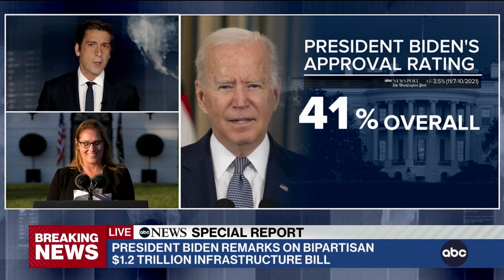Biden signs infrastructure bill into law at White House ceremony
President Joe Biden on Monday celebrated his latest legislative achievement in a ceremony at the White House, even as his administration pushes for the passage of a second bill that will implement more aspects of his domestic policy.